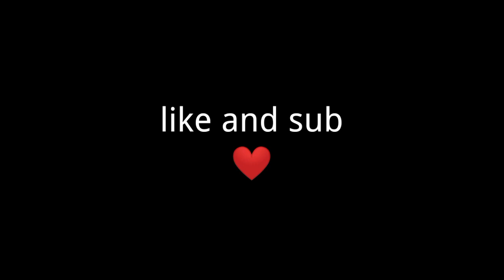⚡ aimbot is back 🎯🎮 // GOD level gameplay